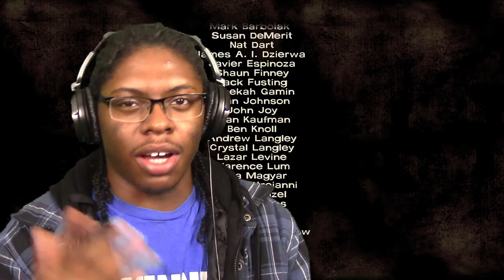A ZOMBIE ARMY! SonTj Playthrough The Walking Dead Season One Part 12 [Episode 3 Finale]